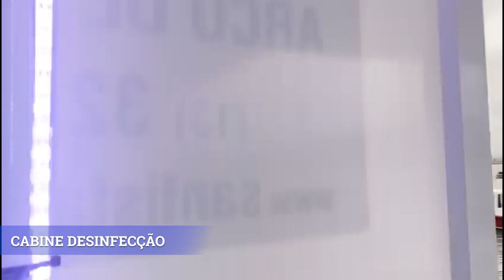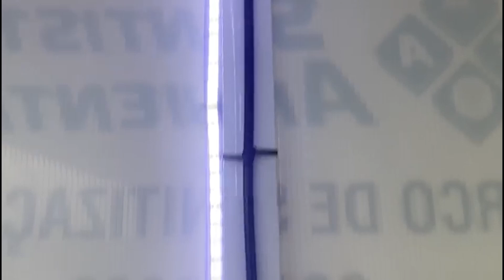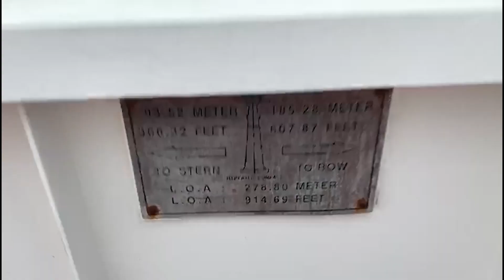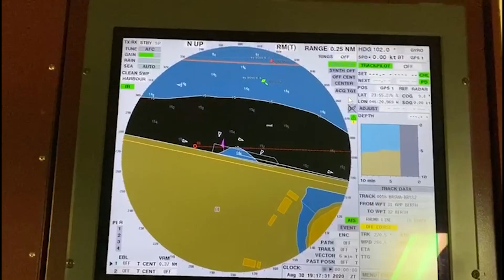MANOBRA 72 - Atracação entre 2 navios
Manobra de atracação no BTP2, entre 2 navios, no final de tarde, com virada do tempo, chegando uma frente fria, vem comigo acompanhar mais essa manobra !

Principles of Naval Architecture:
Resistance, Propulsion and Vibration: 2

Glossário Marítimo português-inglês:
termos de Navegação, engenharia naval e operações portuárias